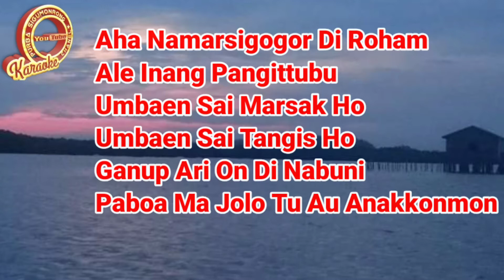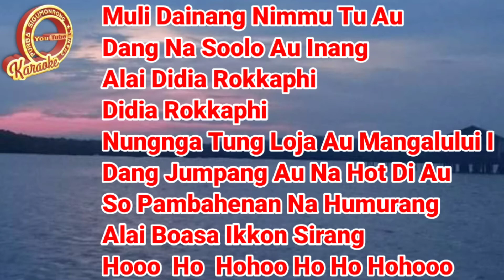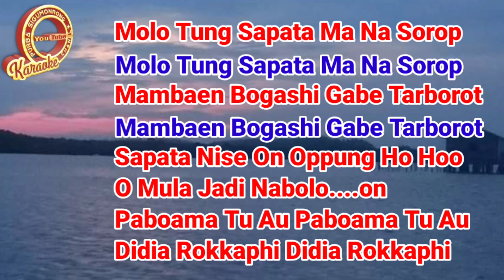KARAOKE DIDIA ROKKAPHI NADA COWOK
Karaoke lagu batak Didia Rokkaphi versi cowok
Cipt.Dakka Hutagalung
Dipopulerkan Oleh Rita Butar Butar
Nada Cowok Fis = 1

Lirik Lagu Didia Rokkap Hi - Lagu Batak

Aha ma namarsigor-gor ni roham
Ale inang pangintubu
Umbaen sai marsak ho
Umbaen sai tangis ho
Ganup arion di nabuni
Paboa ma jolo tu au anakhonmon

Pos roham naoloanku do sude
Tung manang aha nidokmi
Unang sai marsak ho
Unang sai tangis ho
Aha do ulaning alana

Lului da inang nimmu tu au
Dang na so olo au inang
Alai di dia rongkaphi
Nunga tung loja au mangalului
Dang jumpang au na hot di au
So pambahenan na humurang
Alai boasa ikkon sirang

Molo tung sapata ma na sorop
Mambaen bogashi gabe tarborot
Sapata ni ise on oppung
 O Mula jadi nabolon
Paboa ma tu au
Didia rongkaphi
Didia rongkaphi